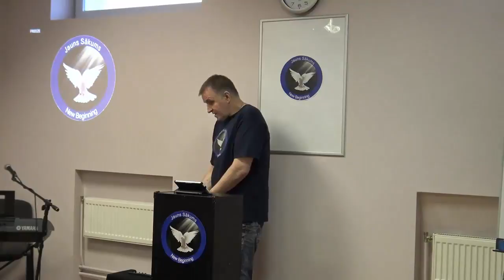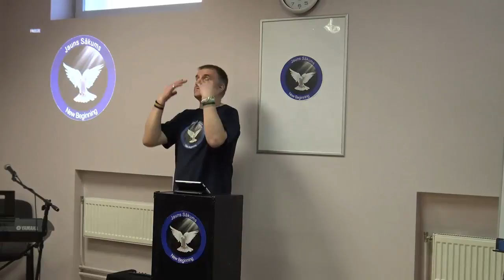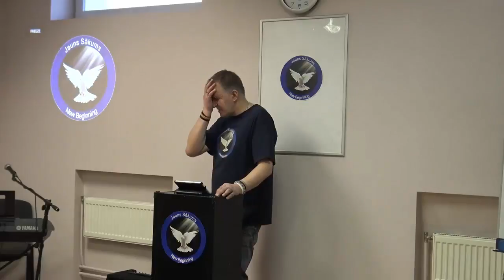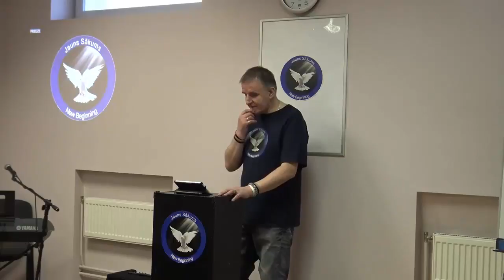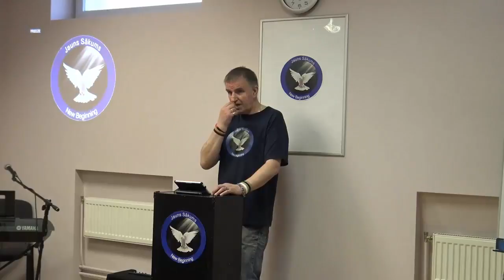Profesionāls glābējs II. Sludina Andris Meiers.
Dievu slavē Laura Balabane un sludina Andris Meiers. 07.05.17

Pats galvenais, ka tev dzīvē jābūt profesionālim. Tev jākļūst par profesionāli cilvēka glābšanā!
Saki sev: «Es kļūšu par profesionāli cilvēku glābšanā.

Un vēl kas. Vai tu gribi būt tas cilvēks, kas augšāmceļ cilvēkus?? Šodien uzzināsi kā tu vari reāli būt par cilvēku, kurš augšāmceļ mirušos.

Dievkalpojumi notiek katru svētdienu.
«TIA RIGA» viesnīca ***, Konferenču zālē